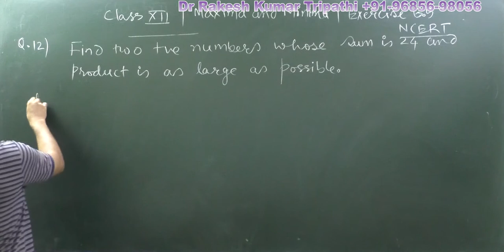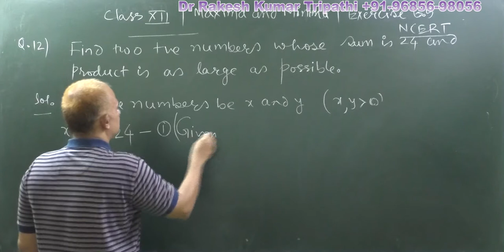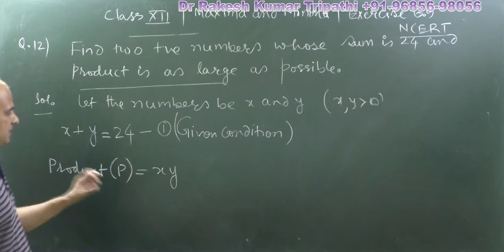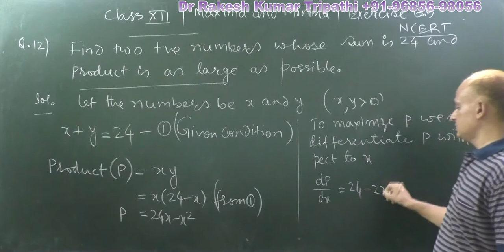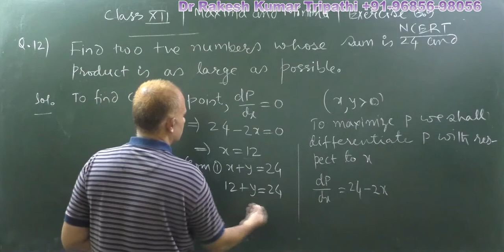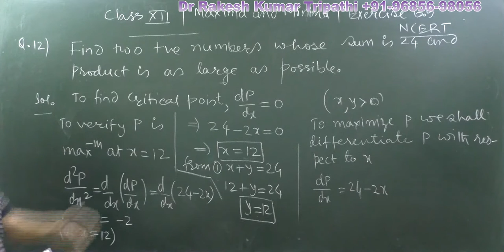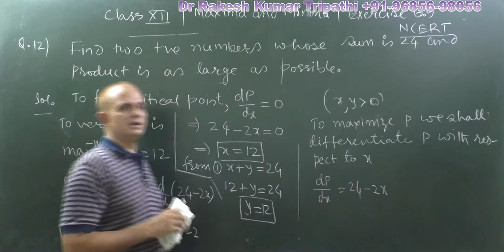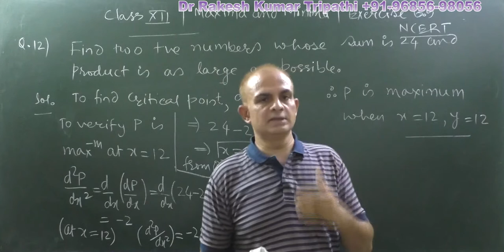Find two positive numbers whose sum is 24 and product is as large as possible|NCERT| Ex. 6.5|Q.13